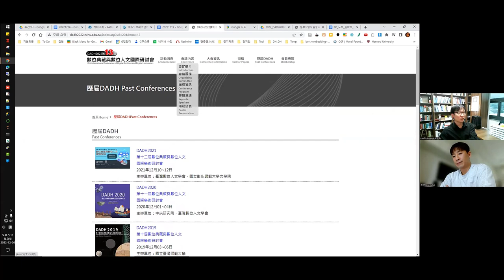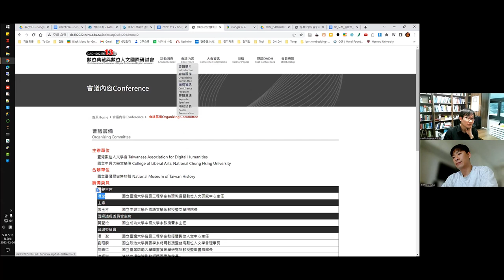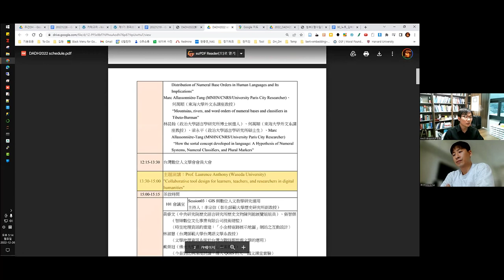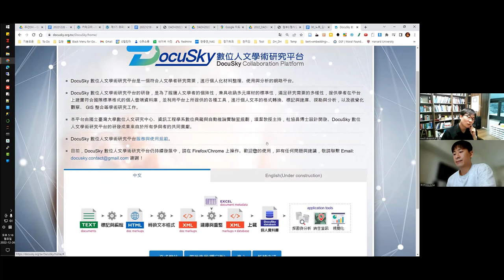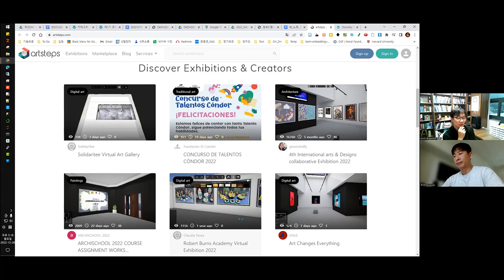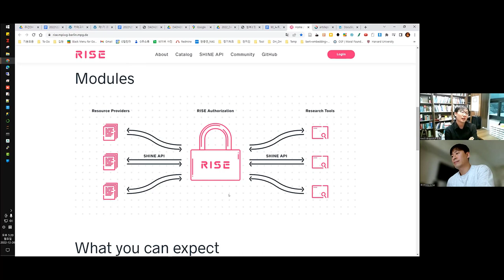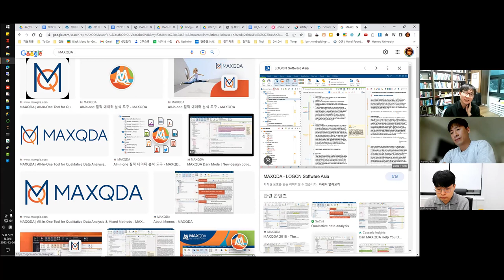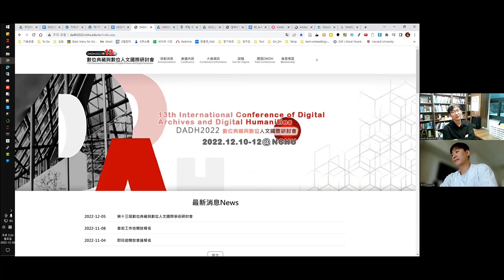[주간DH] [해외] DADH2022 (타이완 디지털인문학 학술대회)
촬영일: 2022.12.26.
참가자: 김병준, 김바로, 류인태

* 본 영상은 No준비와 발편집을 지향합니다.